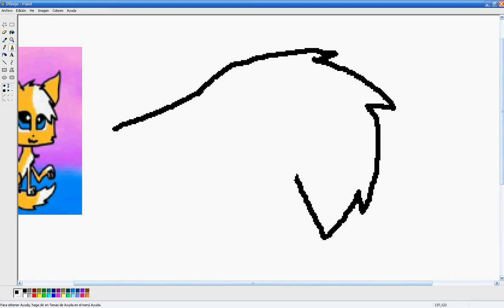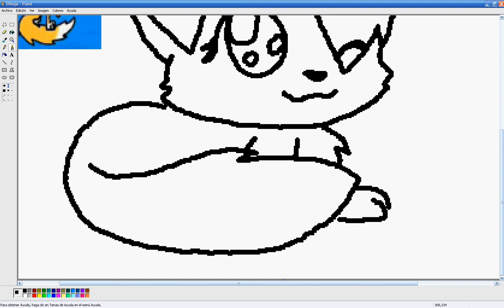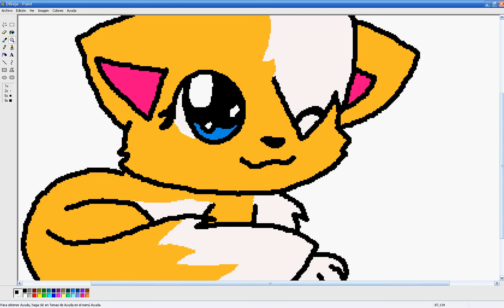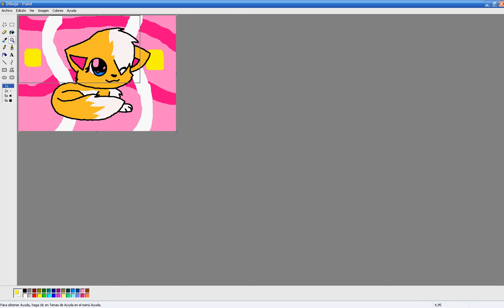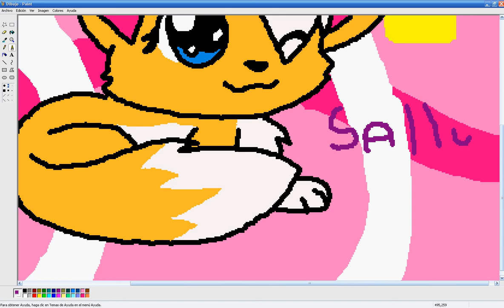sally para mariposita200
83 espero te guste =3 :3